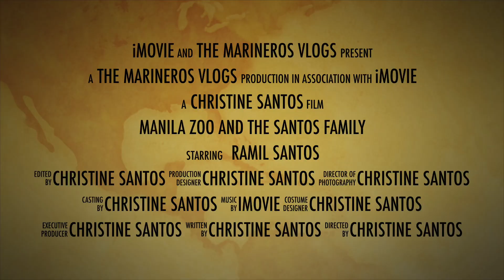The New Manila Zoo 🐯